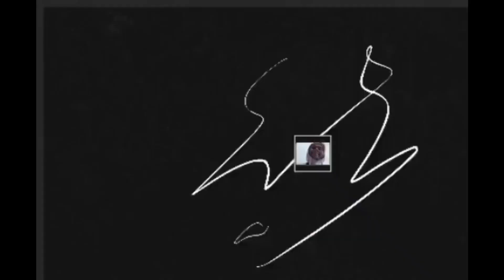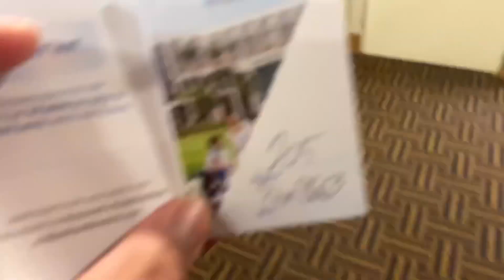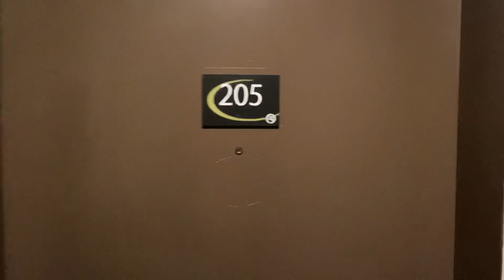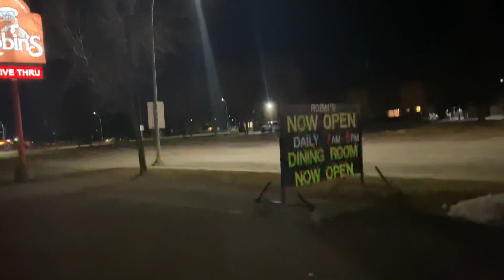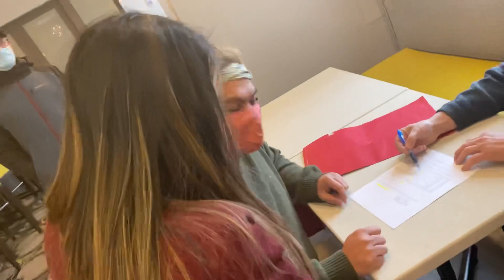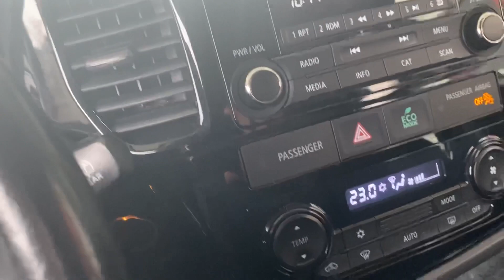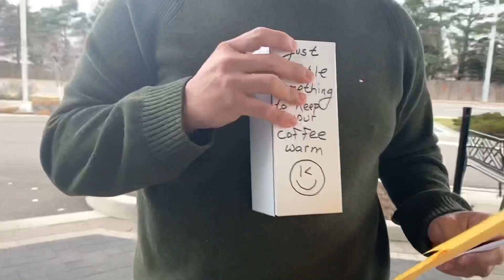Vlog 42: Meet My First Canadian Baby - Cadie Boy| Yobmik Me Smile Vlogs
A dream come true.. Indeed

My first car here in Canada.

Be part of the family ka-yobs..click the join button and just pick what level you want..

Yhana Ako Tagalog

Hayi Mga Ka-Yobs Members🐽
Please support 💕

Raquel Lifes Adventure

Ate Vi. Channel

Headband Na Green 🩲

Madyfilipinocanadian

FB Page : Yobmik Me Smile Vlogs